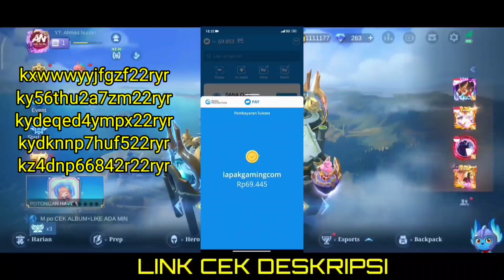UPDATE HARI INI!! KODE REDEEM ML TERBARU KODE REDEEM MOBILE LEGEND CODE REDEEM ML HARI INI MLBB NEW